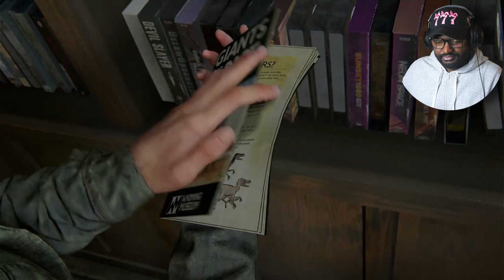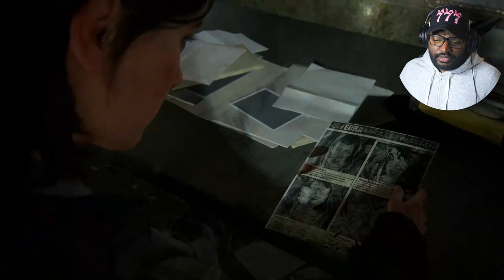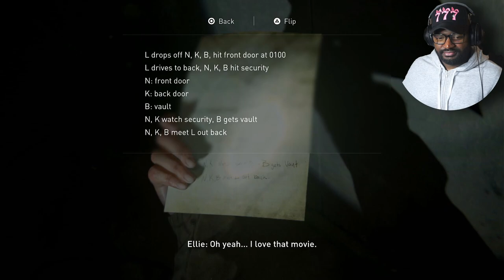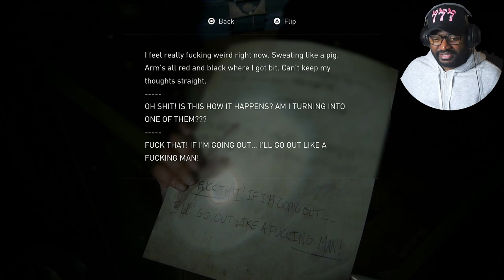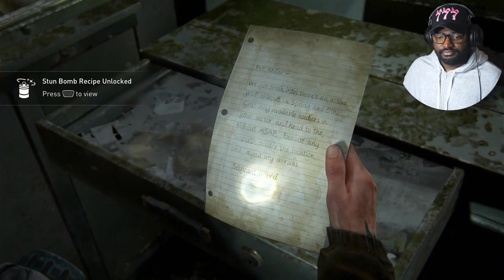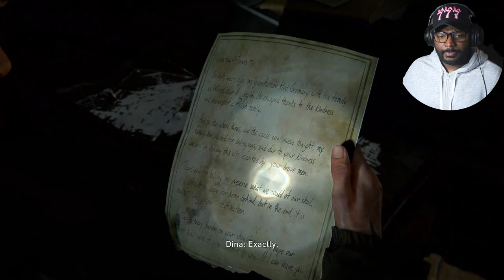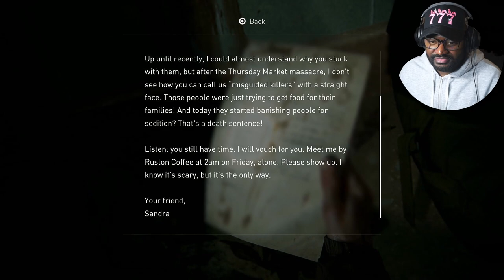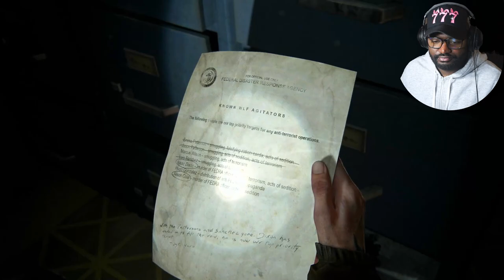THE LAST OF US PART 2 REMASTERED PS5 Gameplay Part 2 - The Hunt Begins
The Last of Us Part II" is an action-adventure game developed by Naughty Dog and published by Sony Interactive Entertainment. It is the sequel to the critically acclaimed "The Last of Us" and was released for the PlayStation 4 on June 19, 2020.

The game follows the story of Ellie, a young woman seeking revenge in a post-apocalyptic world. It received widespread acclaim for its narrative, character development, graphics, and gameplay mechanics. However, its intense and mature themes also sparked discussions and debates.

PS5 The Last of Us Part 2 Remastered Walkthrough Gameplay Part 3 includes a Full Game Review, Full Gameplay, and Campaign Mission 3 of The Last of Us Part II Remastered on PlayStation 5 (PS5). The Last of Us Part 2 Remake 2024 Walkthrough Part 1 will include a Review, PS5 Gameplay, and PlayStation 5 Gameplay.

Characters: Ellie, Abby, Joel, Tommy, Dina, Jesse, Lev, Yara, Manny,

Modes and Side Quests: Speedrun Mode, No Return Mode, Artifacts, Trading Cards, Journal Entries, Workbenches, Safes, PS5 Trophies, Cinematics, Cut Scenes, OST, Story Missions, and all Single Player Campaign Missions and the Ending.